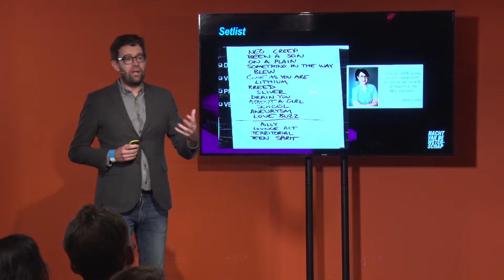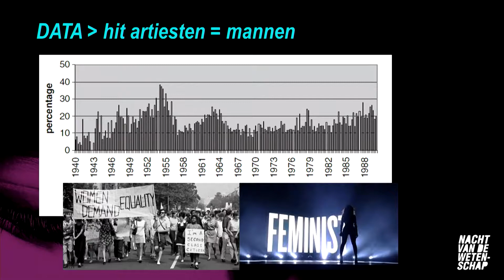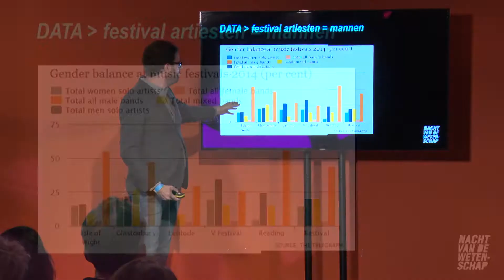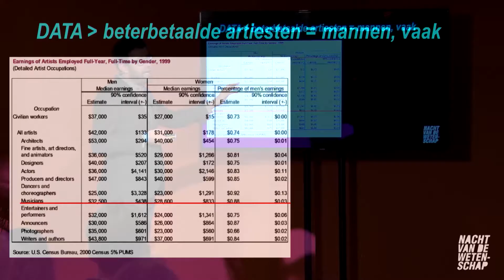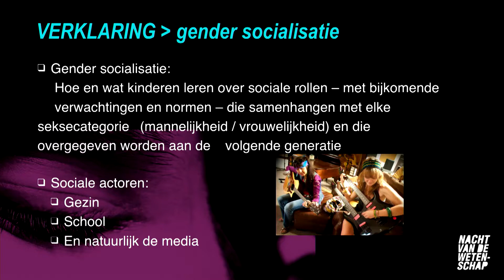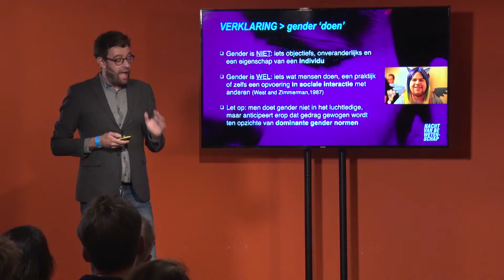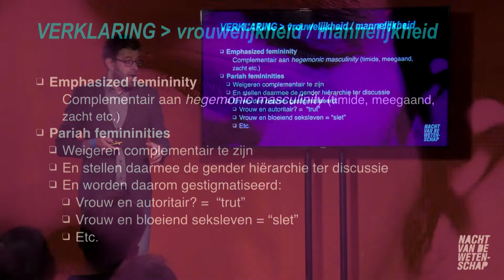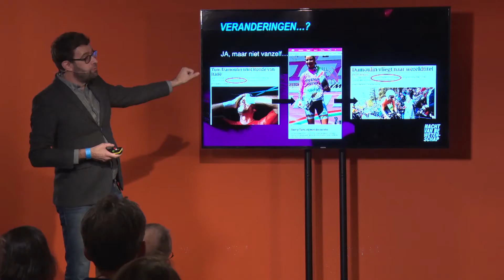Pauwke Berkers - Genderongelijkheid in de popmuziek (Nacht van de Wetenschap)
Gender lijkt weer helemaal terug als thema op de maatschappelijke agenda, zoals recente discussies omtrent het aantal vrouwelijke hoogleraren, vrouwenvoetbal en de SIRE campagne ‘Laat jij jouw jongen genoeg jongen zijn?’ laten zien. Ook binnen het domein van de popmuziek lijkt de aandacht voor genderongelijkheid te zijn toegenomen. Popsterren als Beyoncé en Taylor Swift postioneerden zich explicit als feministisch en Spotify startte ‘The Equalizer Project’ om gelijke kansen voor mannen en vrouwen in de muziekindustrie te promoten. Maar hoe zit het nu feitelijk met genderongelijkheid in popmuziek en hoe kunnen we eventuele verschillen verklaren?

Ten eerste laten we de data aan het woord. Is popmuziek maken eerder een mannen- dan een vrouwenhobby? In welke mate zijn mannen en vrouwen vertegenwoordigd in de hitlijsten, op de radio en op festivals? Hoe schrijven de media over hen? En wie verdient er meer met het maken van muziek? Ten tweede wordt geprobeerd deze verschillen sociologisch te duiden. Zijn mannen ‘natuurlijk’ beter in popmuziek, worden vrouwen regelrecht gediscrimineerd of spelen subtielere gendermechanismen een rol? Ten derde komt de morele vraag aan de orde of – en zo ja, waarom – genderongelijkheid een probleem is, en voor wie dan wel?

*Pauwke Berkers*
Pauwke Berkers is universitair docent Sociologie van Kunst en Cultuur bij het departement Kunst- en Cultuurwetenschappen aan de Erasmus Universiteit Rotterdam. Zijn onderzoek richt zich op gender en etnische ongelijkheid in kunst en cultuur en is verschenen in, onder andere, Poetics, Journal of Gender Studies, en Gender & Society. Tevens is hij mede-auteur van het Grondbeginselen der Sociologie en één van de oprichters van het Rotterdam Arts and Sciences Lab.

*Nacht van de Wetenschap – een muzikale reis door de wetenschap*
De Nacht van de Wetenschap werd georganiseerd door NWO (Nederlandse Organisatie voor Wetenschappelijk Onderzoek), ZonMw en de Nationale Wetenschapsagenda. De Nacht maakte onderdeel uit van het Weekend van de Wetenschap 2017.